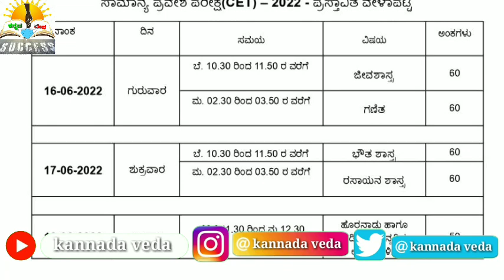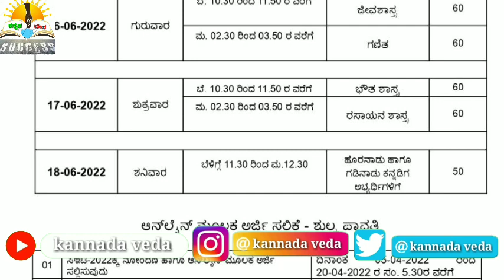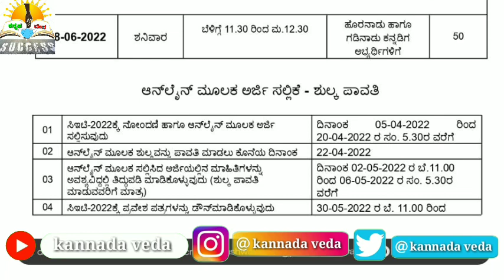KCET Exam 2022 Timetable Announced | KCET Exam Application Last Date | KCET Timetable 2022 Updates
Breaking News: Karnataka CET Exam 2022 Updates | Timetable, Application, Fees Last Date | KCET News

karnataka CET Exam Timetable Updates 2022.

KCET Exam Timetable 2022.

KCET Exam Application Last Date 2022.

KCET Exam Application Fees Pay Last Date 2022.

Karnataka CET Exam Latest Updates 2022.

kannada veda

kannadaveda